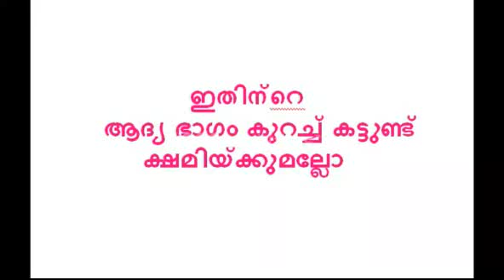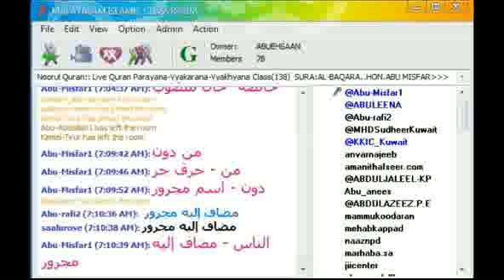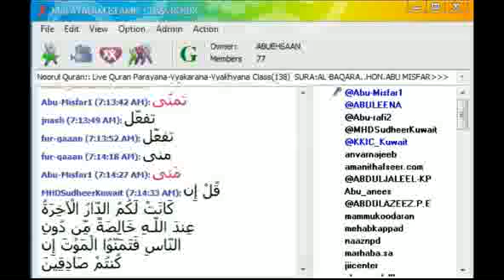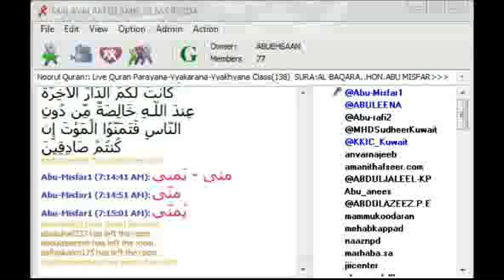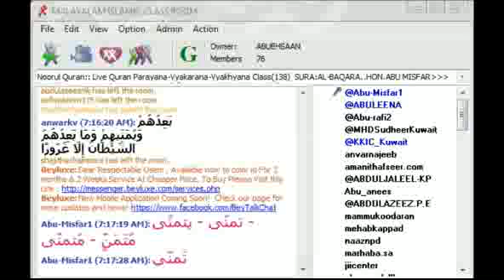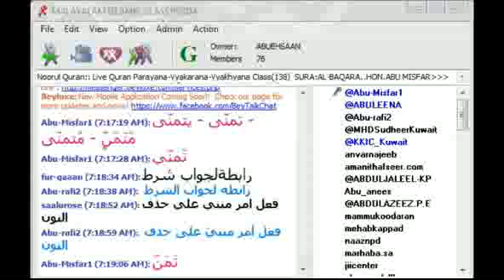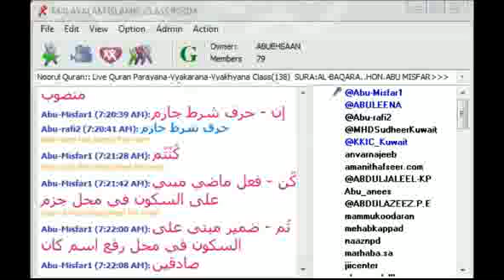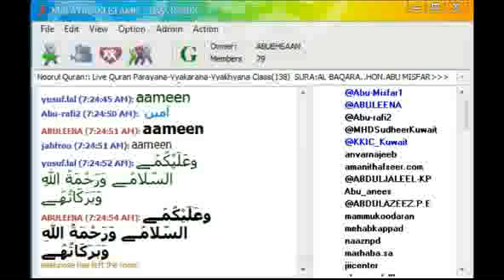Noorul Quran:: Live Quran Parayana-Vyakarana-Vyakhyana Class(138) SURA:AL-BAQARA..HON.ABU MISFAR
إِنَّ هَـذَا الْقُرْآنَ يِهْدِي لِلَّتِي هِيَ أَقْوَمُ وَيُبَشِّرُ الْمُؤْمِنِينَ الَّذِينَ يَعْمَلُونَ الصَّالِحَاتِ أَنَّ لَهُمْ أَجْراً كَبِيراً'നൂറുല്‍ ഖുര്‍ആന്‍' - (ഖുര്‍ആന്‍ : വായന - വ്യാകരണം - വ്യാഖ്യാനം) വിശുദ്ധ ഖുര്‍ആന്‍ സമ്പൂര്‍ണ്ണ പഠനത്തിന് എം. ഐ. സി. ആര്‍ വേദി ഒരുക്കിയിരിയ്ക്കുന്നു.   വെള്ളി ഒഴികെ എല്ലാ ദിവസങ്ങളിലും മക്ക സമയം രാവിലെ 6:30 മുതല്‍ 7:15 വരെ (ഇന്ത്യന്‍ സമയം രാവിലെ 9 മുതല്‍ 9:45 വരെ).  സൂറത്തുല്‍ ബഖറ മുതല്‍ ആരംഭിക്കുന്ന ക്ലാസ്സില്‍ ഖുര്‍ആനിന്റെ പാരായണ നിയമങ്ങള്‍ , ആയത്തുകളില്‍ അടങ്ങിയ വ്യാകരണ നിയമങ്ങള്‍ , ഓരോ സൂക്തവും സമ്മാനിക്കുന്ന ദൈവിക സന്ദേശങ്ങളുടെ പൊരുള്‍ എന്നിവ വിശദീകരിക്കുന്നു.  അല്ലാഹു മാനവ രാശിയുടെ മോചനത്തിനായി അവതരിപ്പിച്ച വിശുദ്ധ ഗ്രന്ഥം സച്ചരിതരായ പൂര്‍വ്വ സൂരികള്‍ ഉള്‍ക്കൊണ്ടതു പോലെ പഠിക്കുവാനും  മനനം ചെയ്യുവാനുമുള്ള  ഈ സുവര്‍ണ്ണാവസരം ഉപയോഗപ്പെടുത്തുക.  നാളെ  പരലോകത്ത് ഖുര്‍ആന്‍ അനുകൂലമായി സാക്ഷി പറയുന്നവരുടെ കൂട്ടത്തില്‍ അല്ലാഹു നമ്മെയെല്ലാം ഉള്‍പ്പെടുത്തി അനുഗ്രഹിക്കട്ടെ.  ആമീന്‍